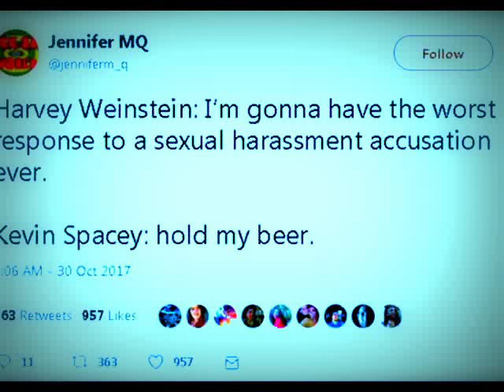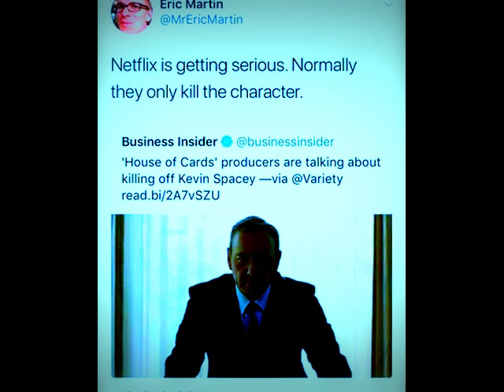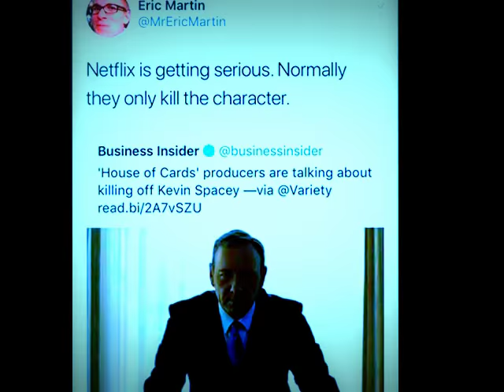Kevin Spacey The house of cards